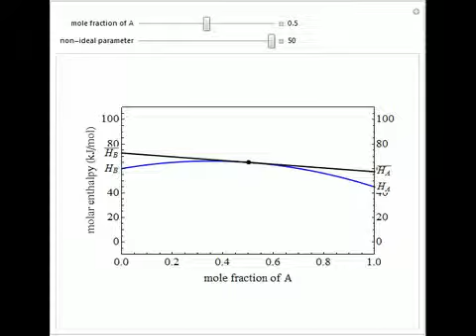Partial Molar Enthalpy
The enthalpy of a binary mixture of A and B is plotted as a function of the mole fraction of component A. For an ideal solution, the enthalpy of the mixture is a linear function of the molar enthalpies of the pure components. For a non-ideal solution, y...

Contributed by: Simon M. Lane